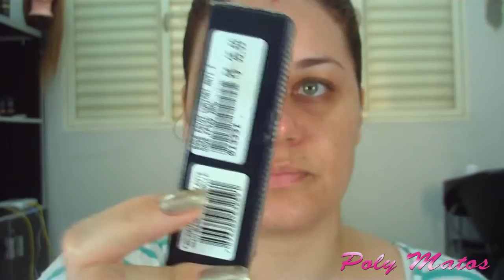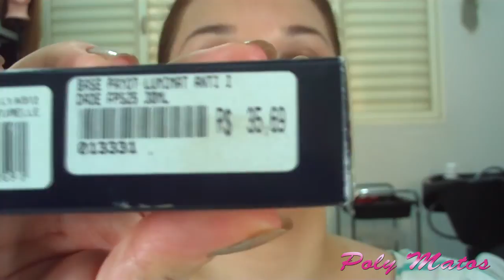Testei - Base Payot Princier Antiidade